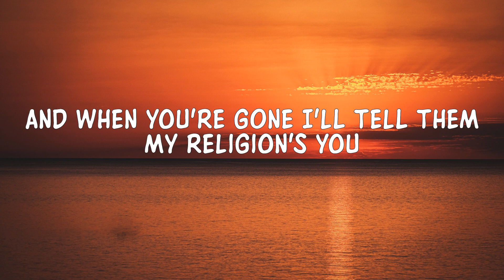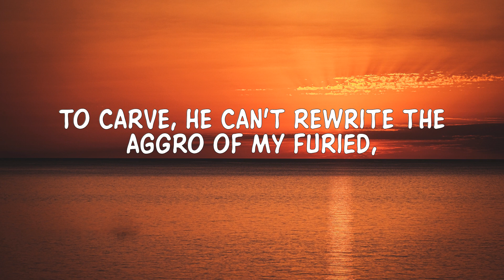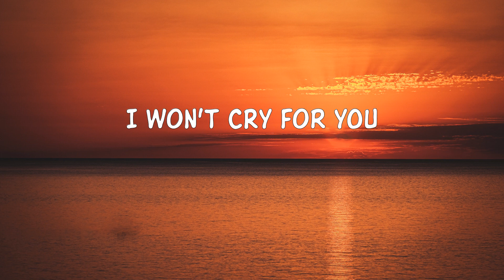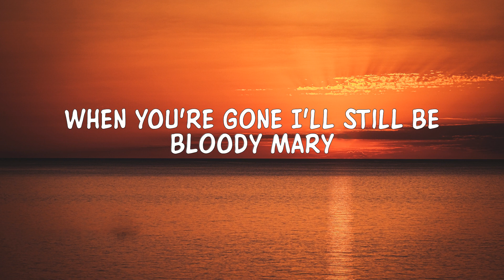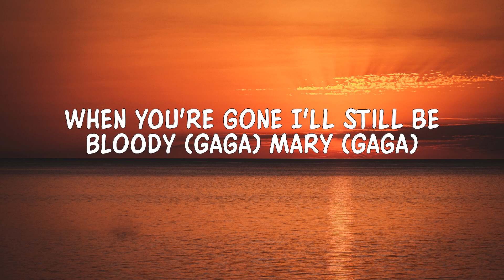Lady Gaga - Bloody Mary (Lyrics) 'Oh oh oh oh oh (Gaga)' [TikTok Song]